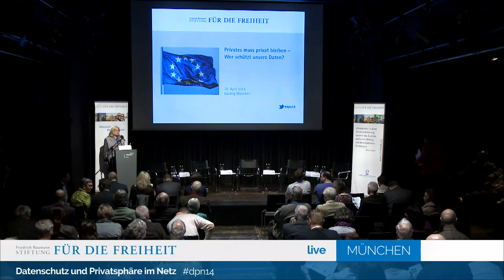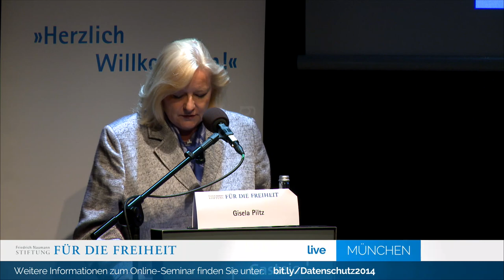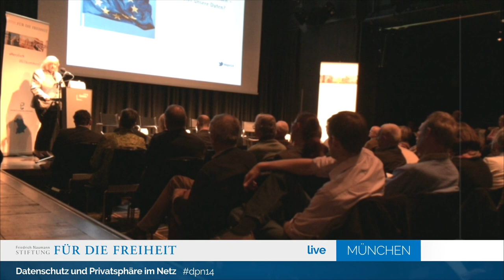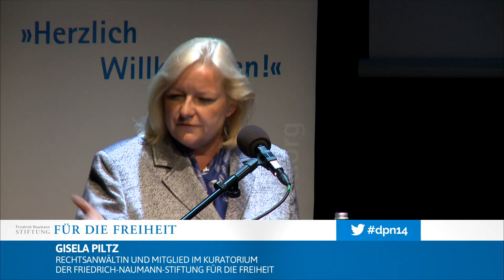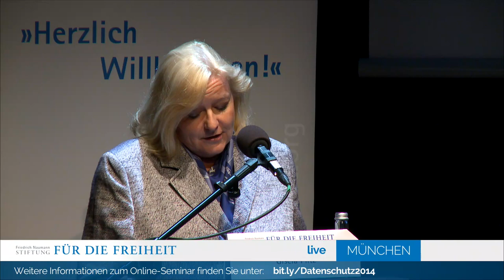Gisela Piltz: Begrüßung zu "Privates muss privat bleiben"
Gisela Piltz begrüßt die Referenten und Teilnehmer bei der Veranstaltung "Privates muss privat bleiben - wer schützt unsere Daten vor NSA & Co.?" am 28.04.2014 in München